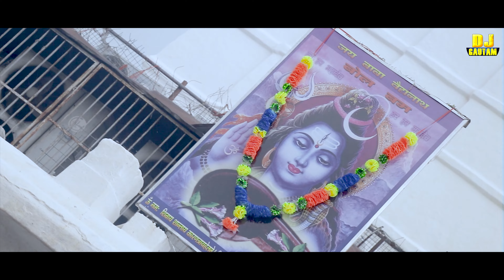video- Yau Bam Bhola Dani | यौ बमभोला दानी | Rajeev Ranjan, Rachna Jha | मैथिली नचारी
●DjGautam Production Presents

►Song :- Yau Bam Bhola Dani
►Singer :- Rajeev Ranjan Rachna Jha
►Lyrics :- Kanhaiya Jee Tiwari
►Recordist :- DjGautam
►Cast :- Sumit Mahi
►Background Design :- Govind Art Creation
►Poster Design :- Laddu Lal Yadav
►Lable :- DjGautam Production
►Producer :- Amit Sumit
►Director :- DjGautam
►Recording :- DjGautam Production

दोस्तों_विडियो_अच्छा_लगे_तो_चैनल_को_SUBSCRIBE_जरूर_करें

●Music Credits-DjGautam

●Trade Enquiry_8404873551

@2022 All Rights Audio/Video Only On DjGautam Production